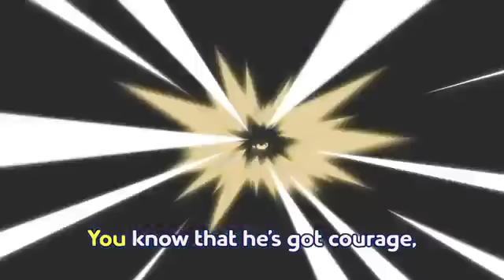PJ Masks Creations Gekko's Super Powers ON JAMMIN 101.5